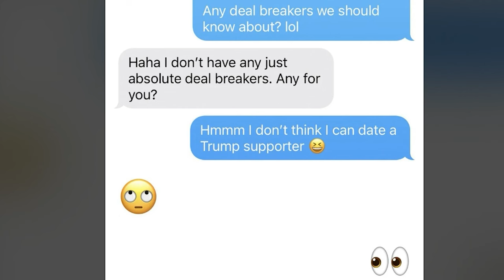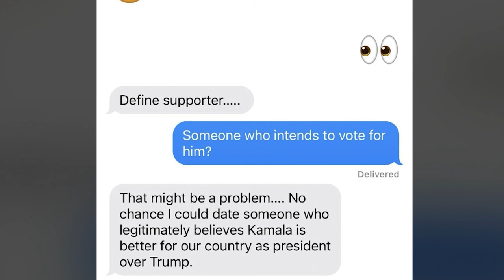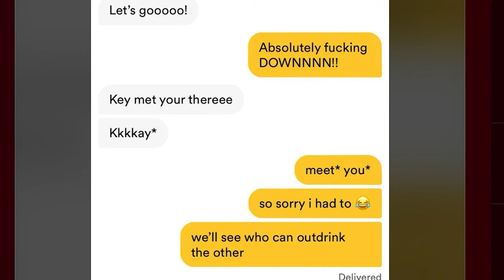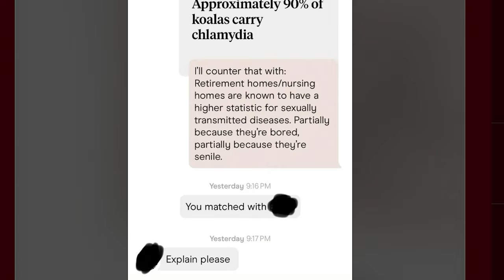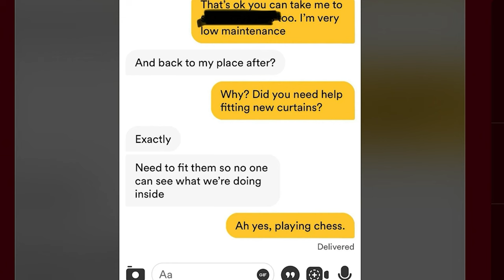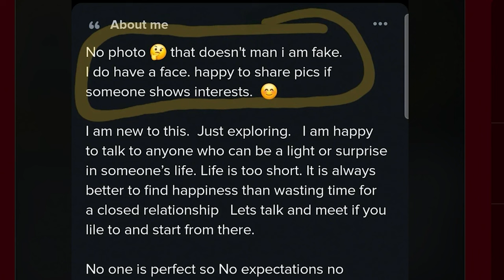Tinder is CRAZY!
Once again i have turned into an old man yelling at a cloud. Today i'm yelling at the tinder subreddit for the thousanth time and i've got to say, it doesn't get old. Although it's not as insane as Grindr...But what is?